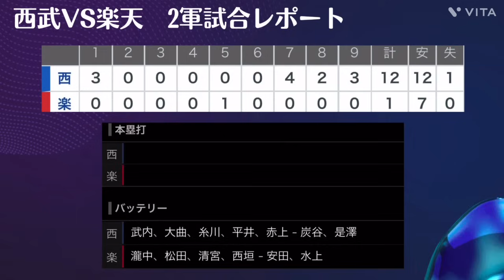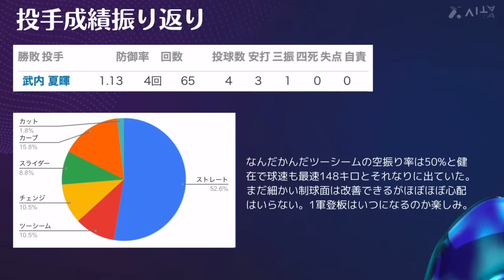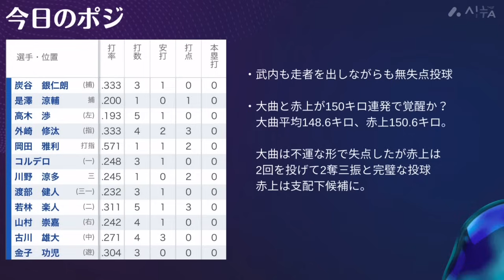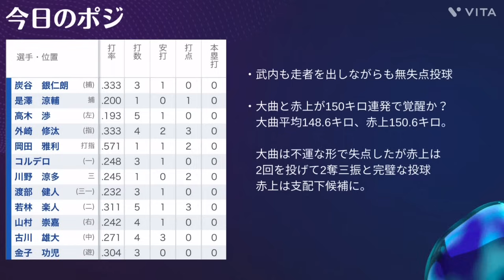【西武2軍】まじで投打にポジしかない素晴らしゲーム！6月19日(水)2軍試合レポート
今回は6月19日(水)行われた西武2軍試合を振り返っていきます！

アカウント名→@K94273274

西武の最新情報をお届けしています。試合実況や試合振り返りも行っておりますので、西武ライオンズ専門のニュース番組的な感じで当チャンネルをご利用ください。